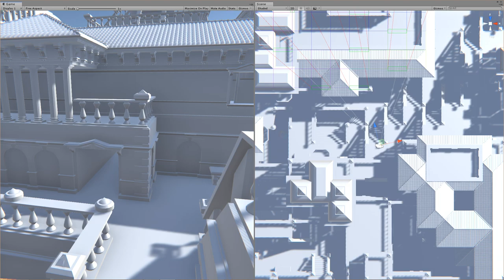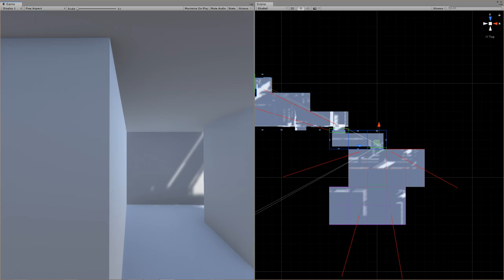Custom Occlusion Culling in Unity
Custom implementation of occlusion culling with a procedural, runtime-generated world. Visibility of rooms is determined based on whether their doors (portals) are visible.